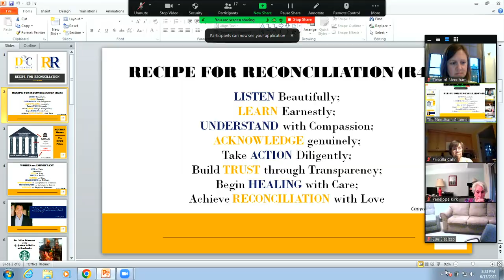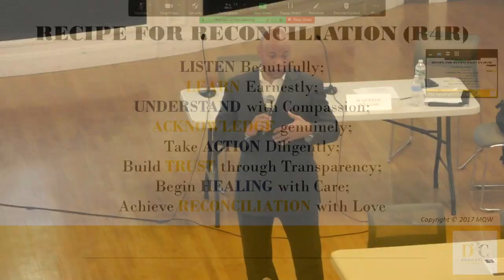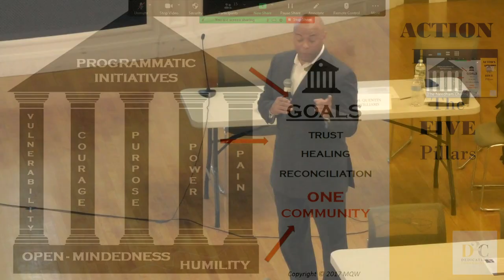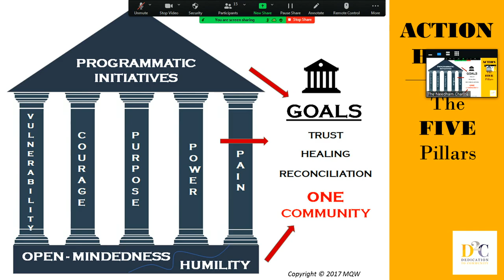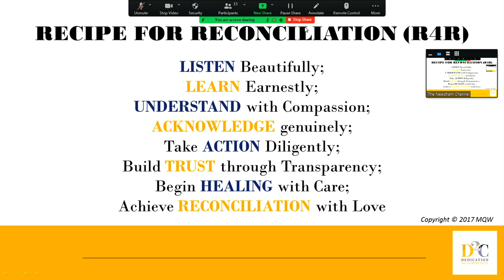Connections: Cops and Community - Community Conversation, 6/13/22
[text adapted from event announcement]

Part 3 of a 3 part series designed to help foster greater understanding and dialogue between police and the community.

The series aims to engage community members in conversations around race, diversity, equity, and inclusion, a key recommendation from the Needham Unite Against Racism Initiative (NUARI). The NUARI Working Group identified policing as a priority area of focus.

The evening’s event will include speakers Chad Williams, the Samuel J. and Augusta Spector Professor of History and African and African American Studies at Brandeis University, and M. Quentin Williams, founder and CEO of Dedication to Community (D2C), a national non-profit that helps improve understanding and build relationships in communities through healing, reconciliation and unity. D2C experts work with government agencies and the private sector on diversity, belonging and equity, and advise on critical issues in public safety and law enforcement.